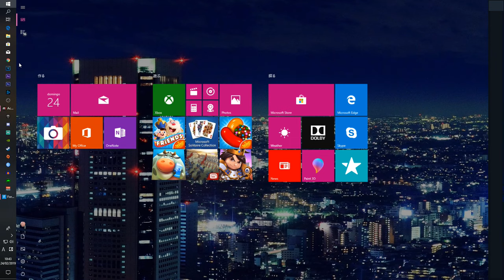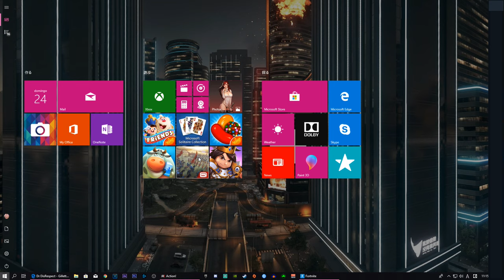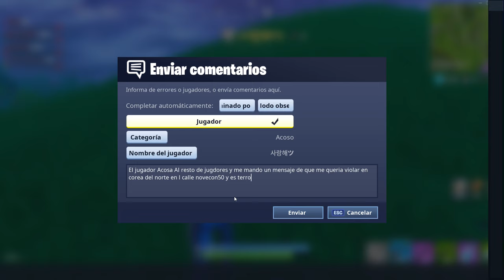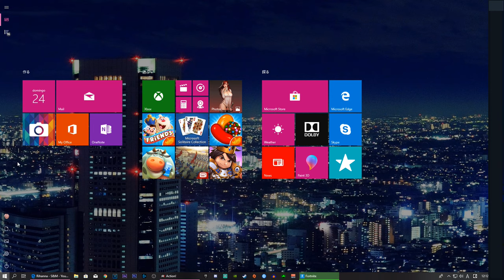Me Pregunto Donde Hay Una Escuela Cerca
XDDDDDDDD